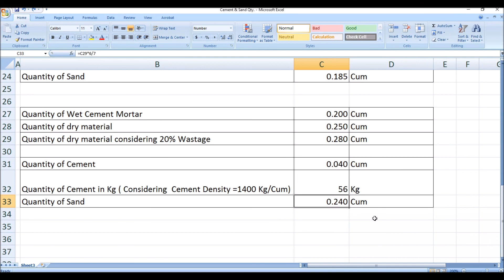How to Calculate Cement & Sand Quantity in Plaster work|Er. Raghvendra|In Hindi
The videos on this channel are for Engineers & Architects

How to Calculate Cement & Sand Quantity in Plasterwork

My other video links
11. De-shuttering period as per IS 456

erraghvendra, er raghvendra, Er. Raghvendra

 Plaster work quantity, Cement quantity in Plaster work, Cement & sand Qty. in Plaster work, civil engineering estimation,